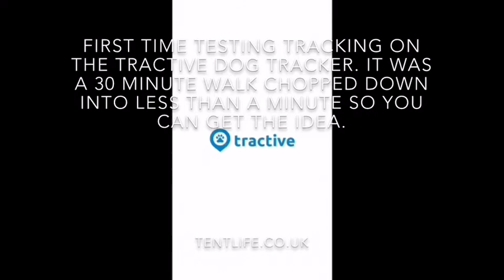Testing dog tracking with Tractive GPS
This is our first test of tracking our dog whilst out at our local park.

It's a 30 minute video chopped down into 1 minute, so if it appears jumpy then that's the reason.

Also, at the end we were not walking on water. Those pools are not there but for some reason they show up on Apple Maps, nothing to do with Tractive.

We’ve had this tracker on test for a while now on our puppy Beagle. We’ve written an article about it so you can make a more informed decision on whether it is the right device for you.